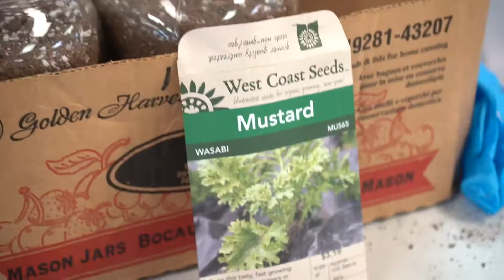Food Security Project 2020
Carly Checholik is the Food Security Project Coordinator with the Gitmaxmak’ay Nisga’a Society and the North Coast Innovation Lab for summer 2020. She is currently completing her master’s of science in anthropology at the University of Toronto. During her internship she put her academic knowledge into practice, while continuing to build on the 2019 Food [in]Security Project.